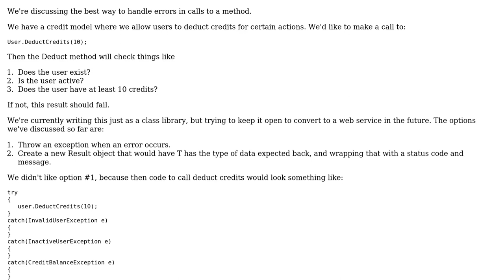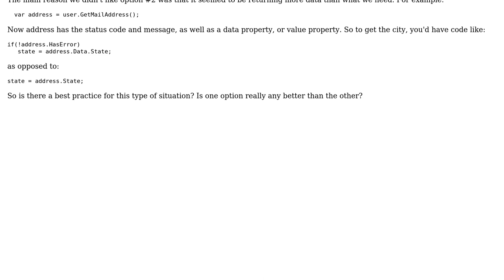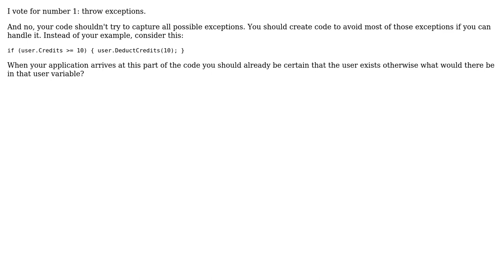Software Engineering: How to handle errors back in an API environment? (3 Solutions!!)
Software Engineering: How to handle errors back in an API environment?

With thanks & praise to God, and with thanks to the many people who have made this project possible! | Content (except music & images) licensed under CC BY-SA | Music | Images & others | With thanks to user ZippyV user taylonr user sdg user psr user Mike Nakis and the Stack Exchange Network Trademarks are property of their respective owners. You are responsible for your own actions.